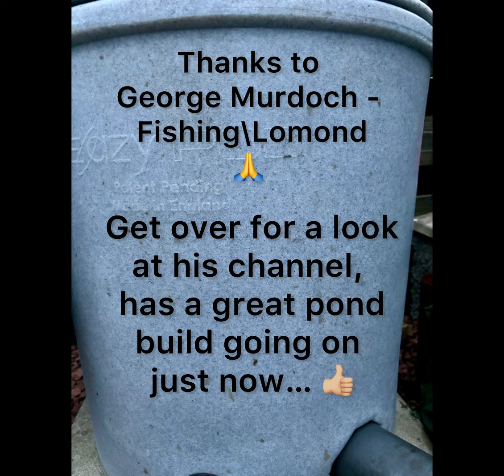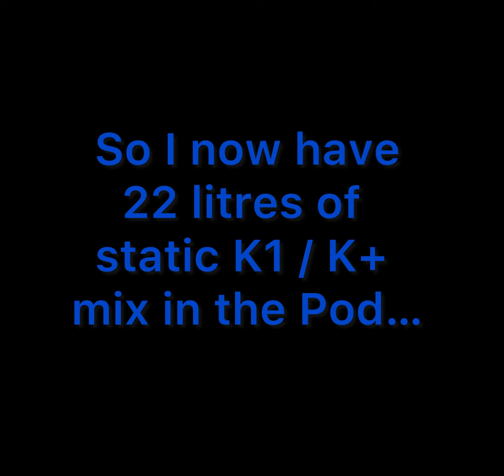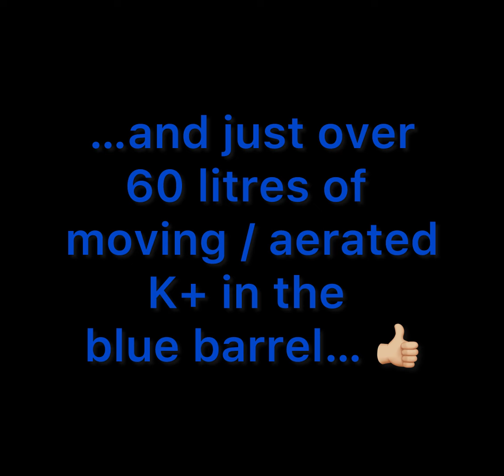Eazypod Koi Pond filter refurbishment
Evolution Aqua Eazypod filter refurb for indoor koi pond